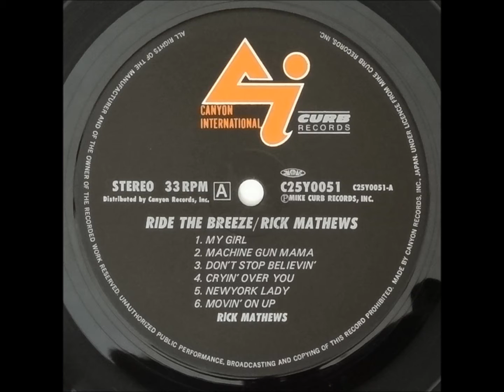Rick Mathews / Machine Gun Mama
Rick Mathews / Ride The Breeze (1983)